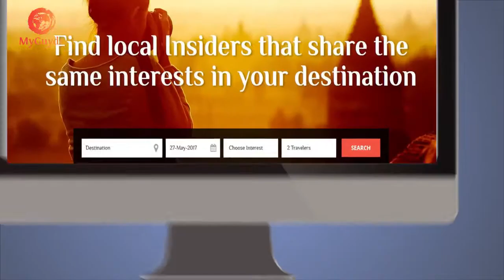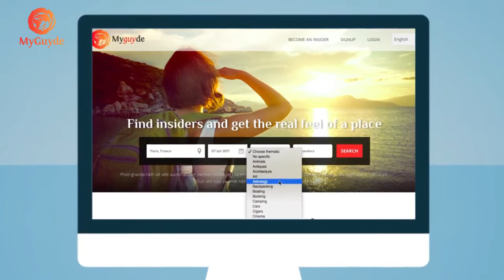MyGuyde Travel Guide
A smooth played, colorful 2D animation with very societal characters. Gives the feel of traveling and taking the chance to visit other countries in a new style.
2D animation has also been used to show how visitors should use the MyGuyde website to find their Insiders. In each city you’ll find your list of Insiders, ready to help you discover the city based on your chosen interests. Animation explainer video is the best way to introduce your website and explain how it works in a fun and engaging way!
Additional Success Notes: This video brought more clients to the company website. So this shows 2D animations are handy for travel agencies.